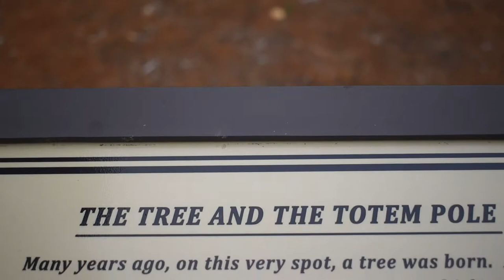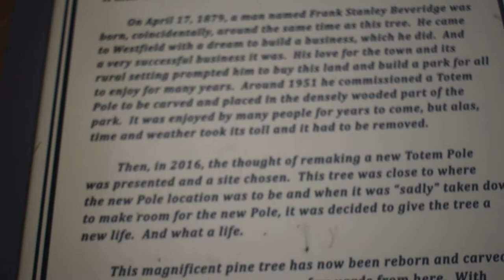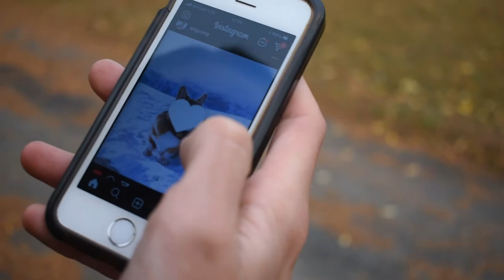Fall Photo Shoot BTS video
Romo got a camera so now we film almost everything we do. Here's a video he took of us on a spontaneous photo shoot back in the fall. We set out to accomplish nothing but to have fun and clear our heads for a bit. enjoy.

Shot/Filmed/Edited by : Cody Raymond (Romo)
Shenanigans created by : YRBK, Dylan and Romo